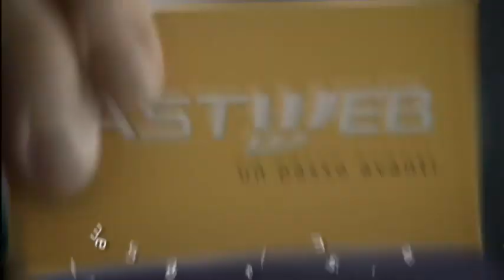Con Fastweb George Clooney 'Parla e Naviga' in tv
- Torna in tv dal 7 maggio la campagna Fastweb che vede protagonista George Clooney. Al centro dello spot l'offerta Parla & Naviga, offerta di rete fissa per la casa, il negozio e per chi gestisce un'attività con partita Iva. La creatività è dell'agenzia ADV Activa con la direzione creativa di Maurizio Matarazzo, Stefano Aquilante, Mauro Biagini e Mauro Algeri. Cdp PianaFilm, regia Dario Piana, fotografia Stefano Morcaldo. Pianificazione Vizeum. On air sulle principali reti nazionali.